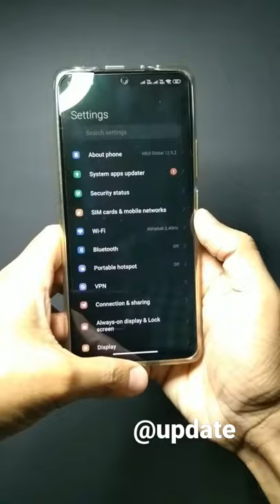Best Theme for All Redmi Phones